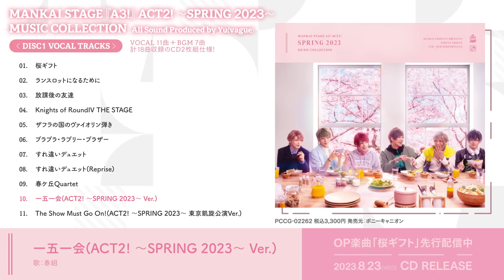【試聴動画】「MANKAI STAGE『A3!』ACT2! ～SPRING 2023～」MUSIC COLLECTION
「MANKAI STAGE『A3!』ACT2! ～SPRING 2023～」MUSIC COLLECTION
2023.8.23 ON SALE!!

【アーティスト】春組 (MANKAI STAGE)
【品番】PCCG-02262

【収録内容】
Disc 1 VOCAL TRACKS
01. 桜ギフト
歌：春組

02. ランスロットになるために
歌：春組、月岡 紬、高遠 丞

03. 放課後の友達
歌：茅ヶ崎 至、外岡 巧

04. Knights of RoundIV THE STAGE
歌：春組

05. ザフラの国のヴァイオリン弾き
歌：春組、松川伊助

06. ブラブラ・ラブリー・ブラザー
歌：佐久間咲也、碓氷真澄、皆木 綴、茅ヶ崎 至、卯木千景、タンジェリン、ミカ、松川伊助

07. すれ違いデュエット
歌：シトロン、タンジェリン

08. すれ違いデュエット(Reprise)
歌：佐久間咲也、皆木 綴、茅ヶ崎 至、シトロン、卯木千景、タンジェリン

09. 春ケ丘Quartet
歌：春組

10. 一五一会(ACT2! ～SPRING 2023〜 Ver.)
歌：春組

11. The Show Must Go On!(ACT2! ～SPRING 2023～ 東京凱旋公演Ver.)
歌：MANKAI STAGE『A3!』ACT2! ～SPRING 2023～オールキャスト

Disc 2 BGM TRACKS
01. GIFT
02. KoR
03. Dear ランスロット
04. 忍び寄る不安
05. 放課後の後味
06. 打ち上げ
07. お散歩日和

発売元：ポニーキャニオン